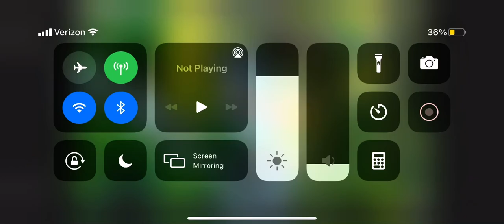✨Welcome to my channel✨